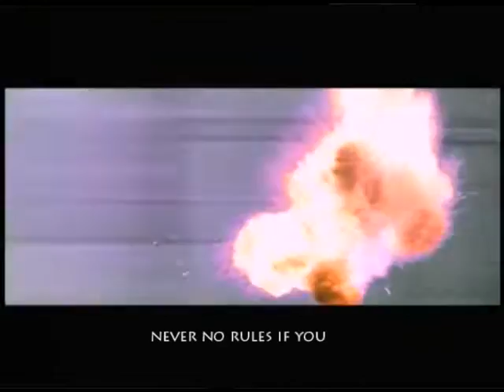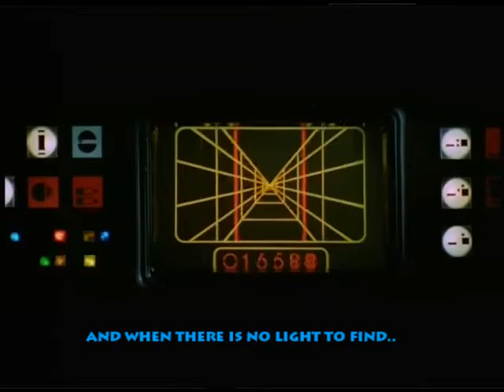DJC - Dark of Night (WITH LYRICS)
An updated video version with lyrics, of the track "Dark of Night" taken from the lethal 2011 28 Track debut album, "Thru Ever Ending Black" written/composed by David J Caron(c)2010.

CD & Digital album downloads available for sale at :

Music and words composed and written by David J Caron(c)2011.

Please be sure to subscribe to this channel, like the facebook page and join the official fan list to receive free downloads, new content & merchandise, news and Who knows what else!

Catchy Meaningful Memorable Melodic Rock.. Let the Paradigm shifting Tectonic plates of Music begin to shift..

Video images featured with thanks and credit to :

Star Wars IV( A new Hope) 1977 : Lucas Film Ltd